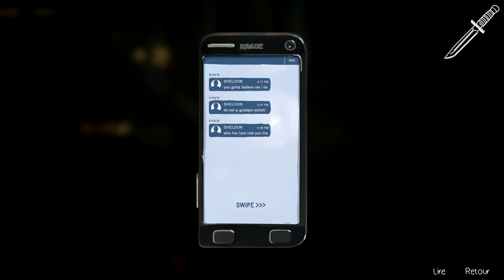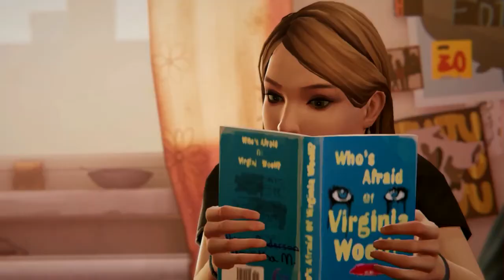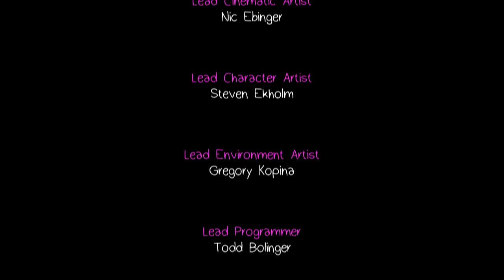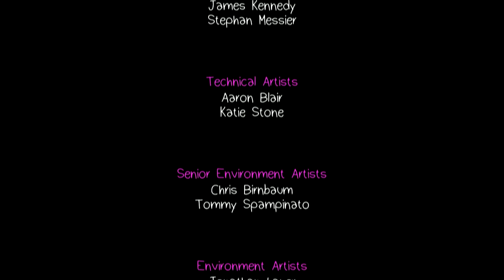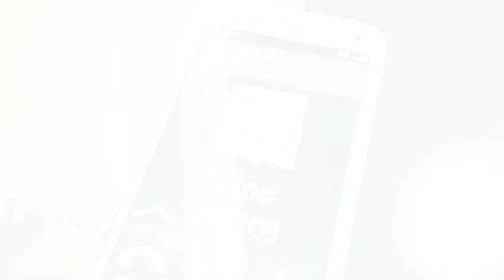Life is strange - Before the storm Ep 3 #6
Introduction par Chinmoku